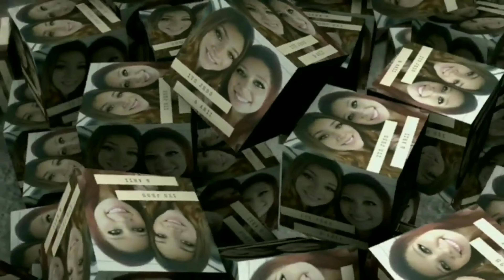Eating At Disneyland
Our first food video/Review video! Let's us know in the comments below if you liked it, what to try next or where else we should eat.

*Turn on our post notifications so you never miss an upload

*And we'll see you in our next one byyyyeeeee..

                           Social Media|